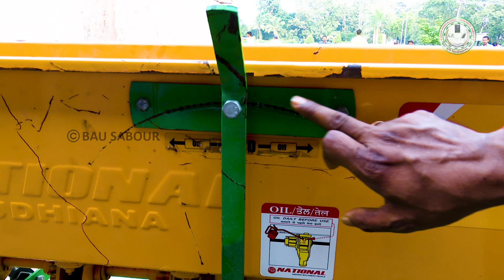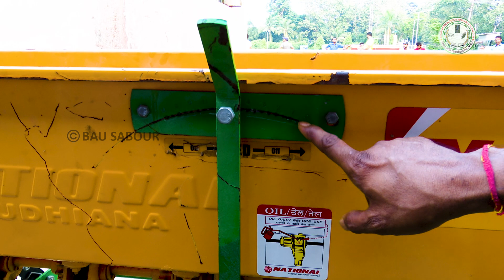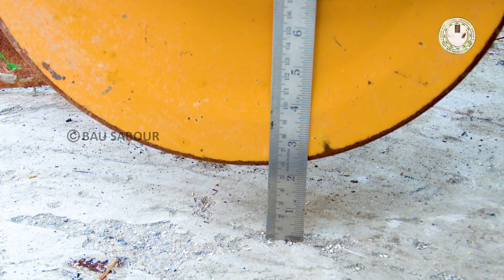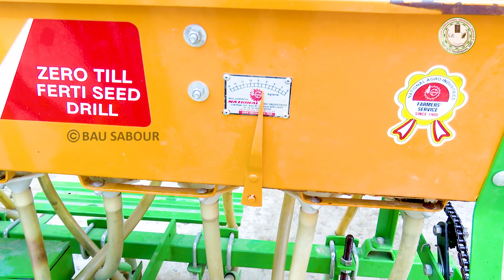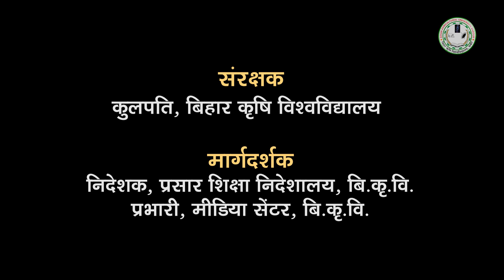Maintenance of farm machinery - Zero tillage || कृषि यंत्रों का रखरखाव - जीरो टिलेज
कृषि यंत्रों के सही प्रयोग के साथ देखभाल एवं रखरखाव के बारे में सही जानकारी होना अति आवश्यक है जिससे कृषि यंत्रों को अधिक समय तक उपयोग करके कृषि उपज को बढ़ा सकें,  उचित देखभाल एवं रखरखाव करके कृषि यंत्रों को खराब होने से बचा सकें। कृषि यंत्रों को किस प्रकार रखें इसकी संपूर्ण जानकारी इस विडियो में आप देख सकते हैं |